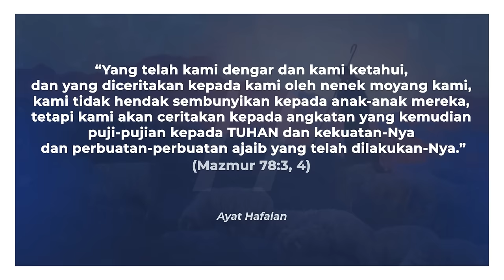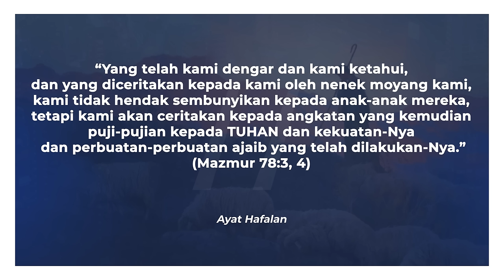PELAJARAN MASA LALU | SEKOLAH SABAT PELAJARAN 10 KUARTAL I 2024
PELAJARAN MASA LALU - SEKOLAH SABAT PELAJARAN 10

AYAT HAFALAN: "Yang telah kami dengar dan kami ketahui, dan yang diceritakan kepada kami oleh nenek moyang kami, kami tidak hendak sembunyikan kepada anak-anak mereka, tetapi kami akan ceritakan kepada angkatan yang kemudian puji-pujian kepada TUHAN dan kekuatan-Nya dan perbuatan-perbuatan ajaib yang telah dilakukanNya" (Mazmur 78: 3, 4).

Dalam banyak mazmur, pujian mengambil bentuk menceritakan tindakan penyelamatan Tuhan yang luar biasa. Mazmur-mazmur ini sering disebut "mazmur sejarah keselamatan" atau "mazmur sejarah". Beberapa memohon kepada umat Tuhan, memberi tahu mereka untuk belajar dari sejarah mereka, terutama dari kesalahan mereka dan kesalahan nenek moyang mereka. Mazmur-mazmur sejarah tertentu berisi catatan himne yang menonjol yang menyoroti perbuatan-perbuatan ajaib Allah di masa lalu atas nama umat Allah dan yang memperkuat kepercayaan mereka kepada Tuhan, yang mampu dan setia membebaskan mereka dari kesulitan mereka saat ini.

Daya tarik khusus dari mazmur sejarah adalah bahwa mazmur ini membantu kita melihat kehidupan kita sebagai bagian dari sejarah umat Allah dan mengklaim masa lalu itu sebagai milik kita. Sebagaimana kita telah diadopsi ke dalam keluarga umat Allah yang bersejarah melalui Kristus (Rm. 8: 15; Rm. 9: 24-26; Gal. 4: 6, 7), warisan sejarah bangsa Israel kuno adalah memang kisah leluhur spiritual kita. Oleh karena itu, kita dapat dan harus belajar dari masa lalu mereka, yang juga milik kita.

Tujuan akhirnya adalah untuk menyadari bahwa setiap generasi umat Allah memainkan peran kecil namun signifikan dalam penyingkapan sejarah agung dari tujuan kedaulatan Allah dalam pertentangan besar.

*Pelajari pelajaran pekan ini untuk persiapan Sabat, 9 Maret.

Host : Ivetta Inaray
Narasumber :
Pdt. Lamsihar Silitonga (Direktur Komunikasi DSKT)
Pdt. Sonny Situmorang (Direktur Komunikasi UIKB)

Video Chapter:
00:00 Bumper In
02:10 Salam Pemirsa 1
03:52 Salam Pemirsa 2
05:49 Ayat Hafalan
07:17 Minggu - Kesetiaan Tuhan yang Tak Terbendung
15:24 Senin - Mengingat Sejarah dan Pujian Tuhan
24:54 Selasa - Mengingat Sejarah dan Pertobatan
31:50 Rabu - Perumpamaan tentang Pokok Anggur Tuhan
38:55 Kamis - Supremasi Tuhan dalam Sejarah
45:55 Jumat - Kesimpulan
47:46 Heroes : The Bible Trivia
49:53 Respon Pemirsa
51:12 Pertanyaan Razi Ataupah
54:02 Credit Title

Layanan Doa atau Pertanyaan : Whatapp 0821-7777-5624